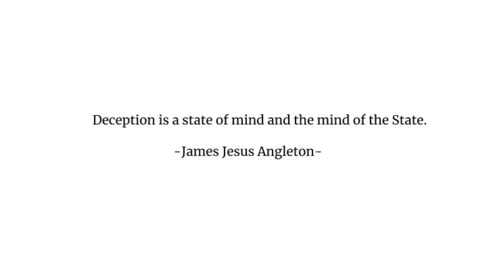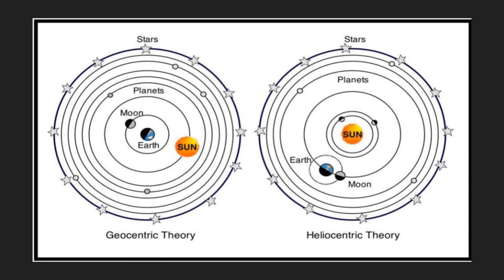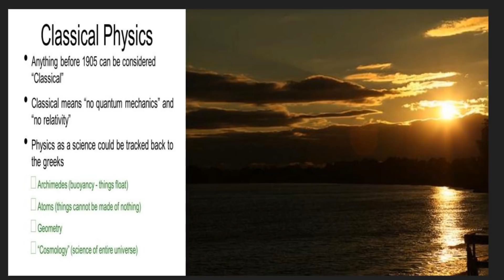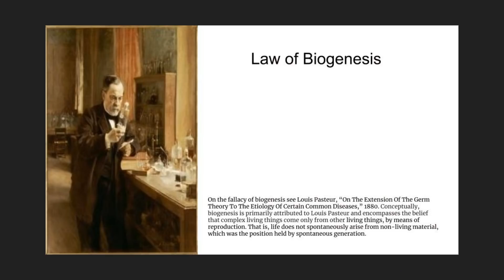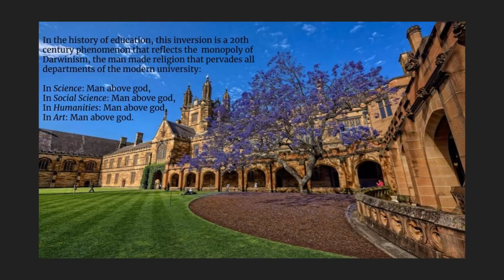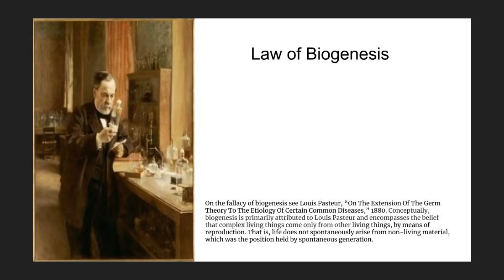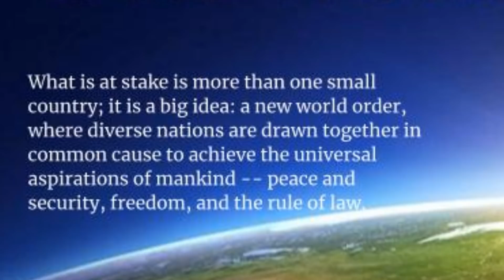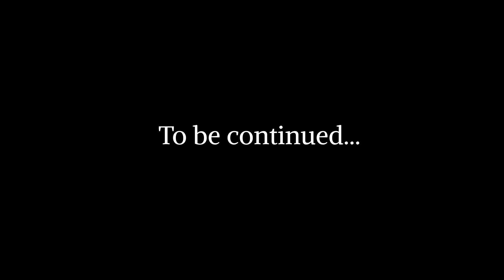(Chapter 1) Seeing through the Singularity : Thousand Points of Lights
Chapter 1
                                         Thousand Points of Light

Introducing and applying logos to the unfolding scheme for world government.